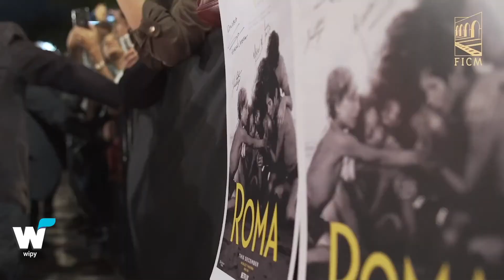DULCE MARÍA PRESENTA SU NUEVA MÚSICA Y MÁS NOTICIAS DE ESPECTÁCULOS.